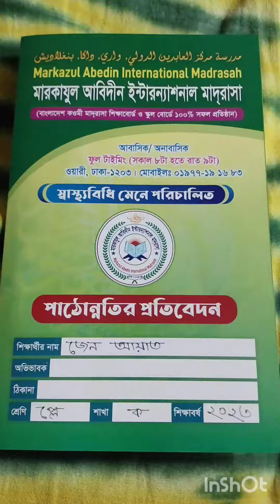আয়াত জীবন ১ম বাষিক পরীক্ষার রেসালট আনতে গেলাম। আলহামদুলিল্লাহ 🤲🤲